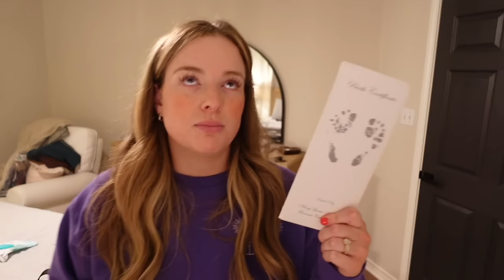Packing for Our 1st Disneyland Trip! | Disney Packing Vlog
Disney Favorites List on Amazon
Travel Favorites List on Amazon

Larger Toiletry Case
Kids’ Packing Bags
Crossbody Phone Strap
Babbleroo Diaper Bag
Kids’ Tablets
Kids’ Headphones

MAILING ADDRESS
Blair Lamb
Gainesville, Texas
76241